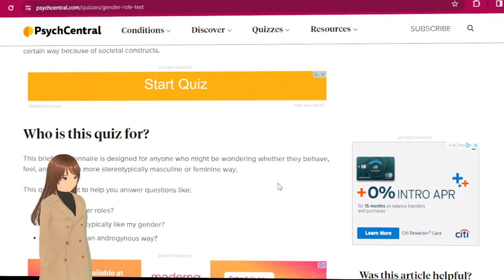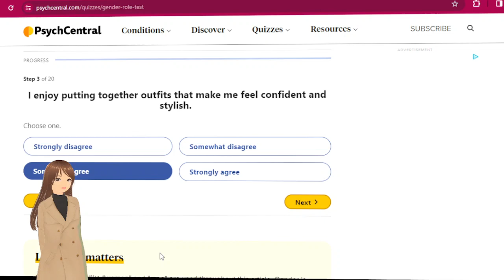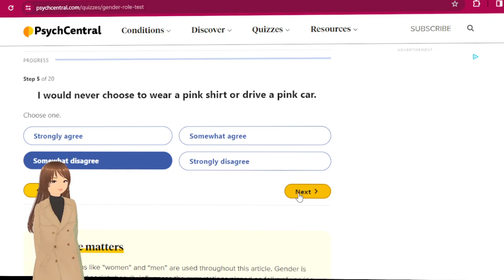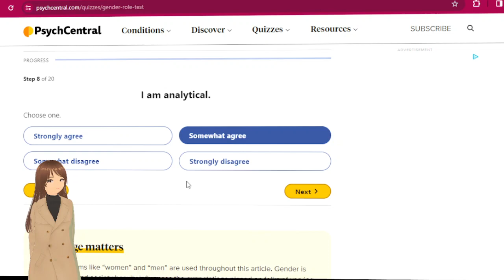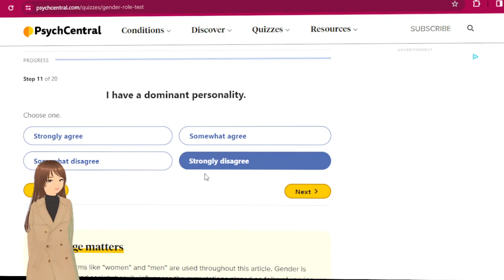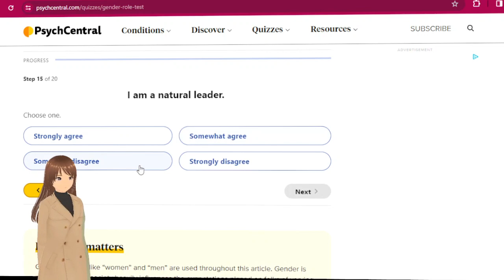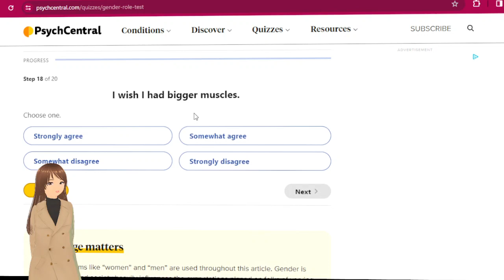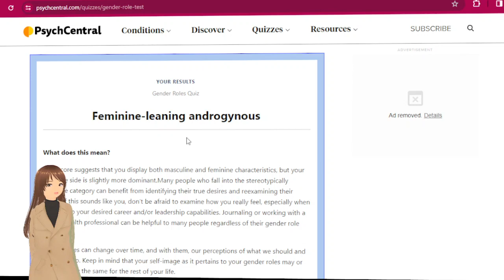Aurora Funtina: Gender Role Quiz (on a potato laptop lmao)